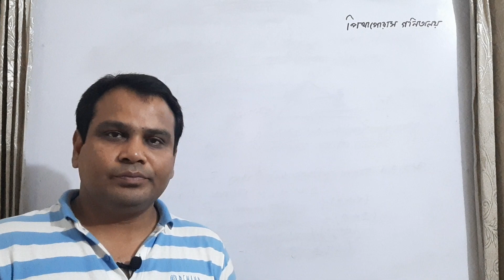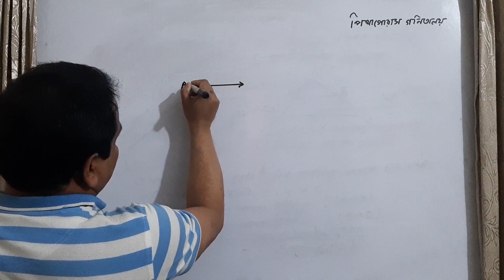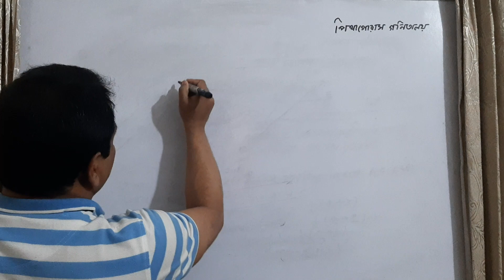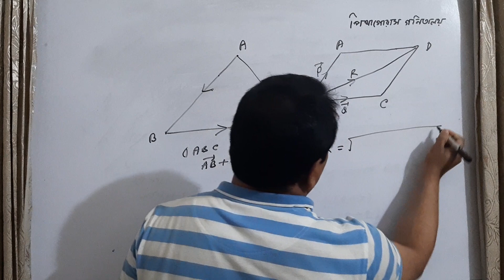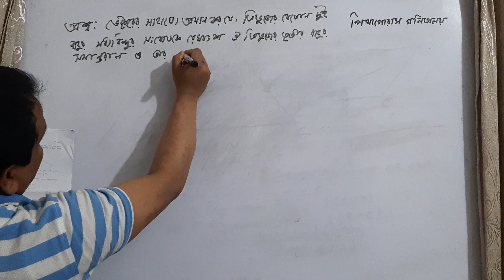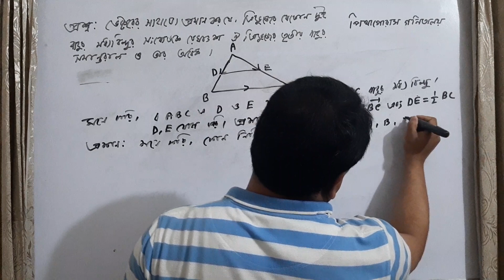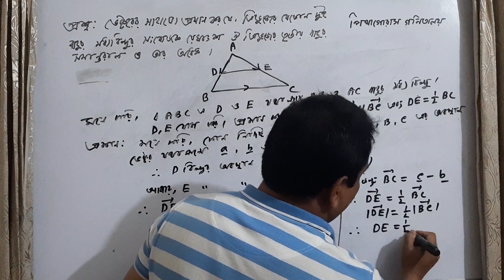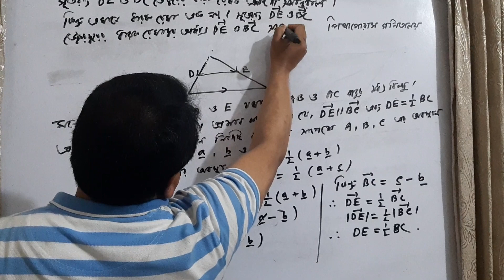vector 9th. 10th H.math